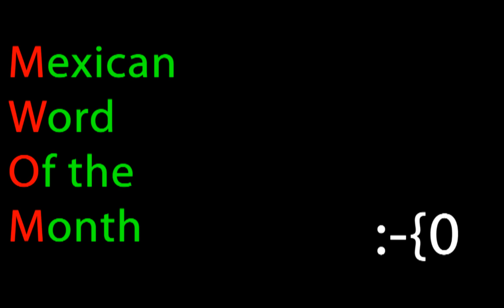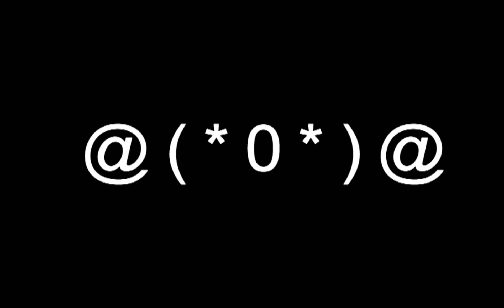MWOM ✪ Chanclas （ ﾟДﾟ）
Chanclas!!!